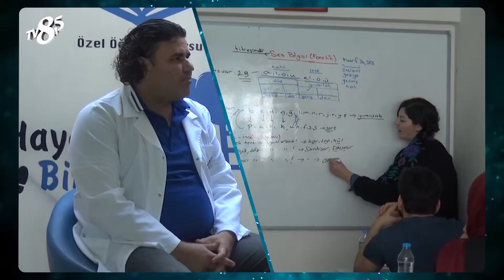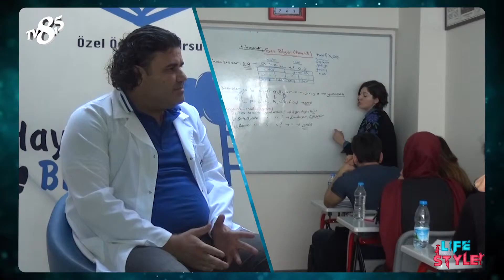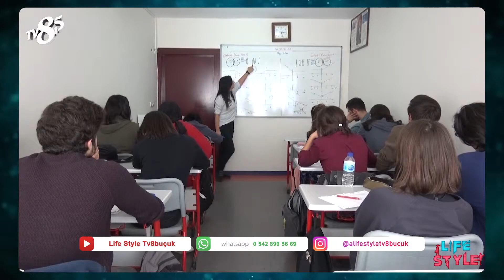BİLBAŞAR EĞİTİM KURUMLARI FİRMA SAHİBİ BİLBAŞAR COŞKUN